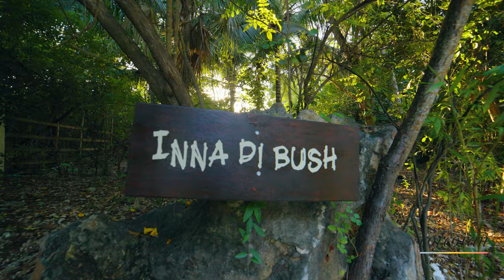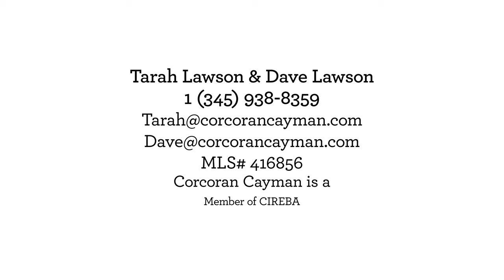Corcoran North Side MLS# 416856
Welcome to Inna Di Bush!

Nestled on over an acre of vibrant tropical jungle in the elevated region of North Side, this one-of-a-kind gem welcomes you with a captivating Balinese-style design. Step into the enchanting indoor/outdoor courtyard adorned with a koi pond and hickatee turtles,
 creating a tranquil garden space ideal for morning meditations accompanied by the soothing sounds of a trickling water feature.

The main floor boasts a spacious chef's kitchen with a breakfast bar, a large dining room, a charming sitting room with an indoor/outdoor shower in the bathroom, and a fully-equipped media room catering to sports and movie enthusiasts. Large track doors throughout
 the living space open to the courtyard and a stunning back deck.

Ascending the modern oversized 'floating' staircase reveals three expansive bedrooms, each with generous closet spaces. The primary bedroom is a private oasis that leads to a fully screened, sizable patio—a perfect spot for reading a book or engaging in a game of table tennis.

The back garden serves as an ideal entertaining space with its large deck, outdoor kitchen, spacious deep pool, and ample room for diving, dining, and dancing. Nature trails wind around the property, offering secluded seating areas and an elevated deck with a jacuzzi tub surrounded by lush greenery.

Meticulously designed to embrace the year-round warm weather and tropical surroundings, this house seamlessly integrates the outdoors with indoor comforts.

Noteworthy is the property's one-bedroom apartment, distinct from the main house. Perfect for a groundskeeper or helpers, it features its own parking and complete detachment, situated on the opposite side of the main house's two-car garage.

With numerous unique attributes, experiencing this property in person is the best way to TRULY appreciate its charm!